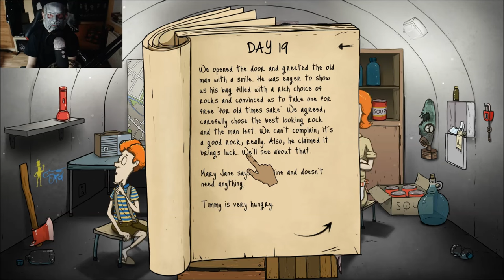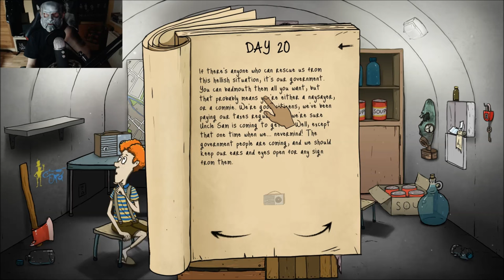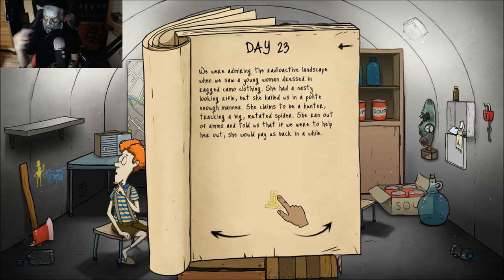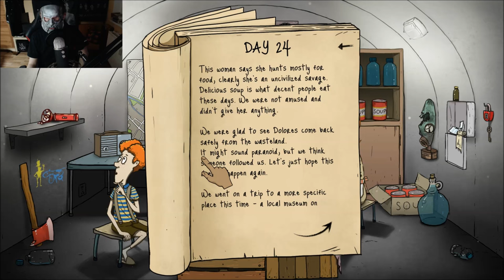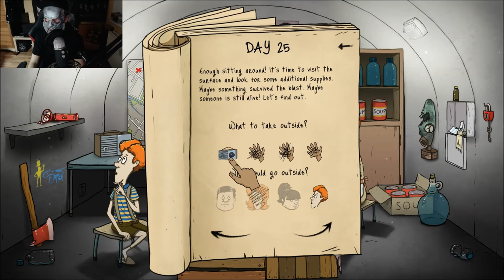60 Seconds! | RUN 1 #2/4 | Agraelus | CZ Lets Play / Gameplay [1080p60] [PC]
2. část ze série videí 60 Seconds! od Agraela.

Agraelovo Stream Šílenství spravuje GrouperCZ, pod vedením Agraela.
Streamy vlastní Agraelus a stříhá jej GrouperCZ.

FAQ sekce často kladených dotazů se nachází na hlavní webové stránce Agraelova Stream Šílenství.

INTRO vytvořil -
Hudba: -

OUTRO vytvořil Spaceman
Hudba: Blue Stahli - The Destroyer Of All Things

Speciální poděkování:
1. Assasin172 - úvodní banner
2. Jkop - úvodní banner a ikona
3. Staynooob - OUTRO
4. Spaceman - náhledy videí a OUTRO
5. Ater Blood - Trailer

Projekt byl schválen a je plně podporován Agraelem.

Zpeněžení u videí zapnuto. Výdělek se dělí rovným dílem.